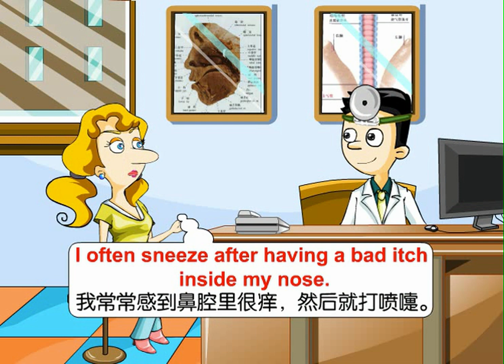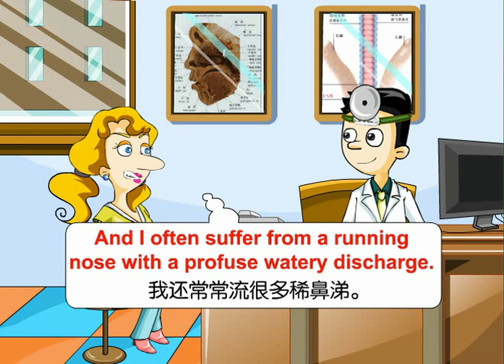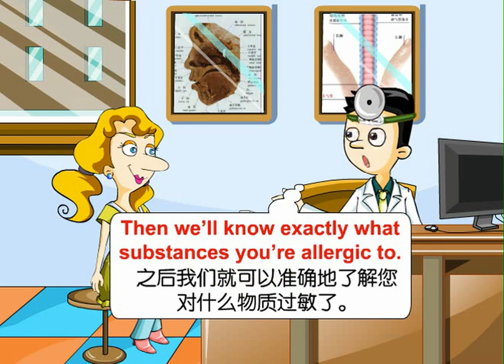1天1課 | 耳鼻喉科門診 Department of ENT | 365天英語會話王 | 醫院常見門診服務 Common Clinical Departments | English Speakin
1天1課 | 耳鼻喉科門診 Department of ENT | 365天英語會話王 | 醫院常見門診服務 Common Clinical Departments | English Speaking Dialogue Conversation | 365天英语口语王 | 280

【詳細解說】

(1) 「be accompanied by」意為「伴隨著」，例如：The disease is accompanied by sneezing and fever.（這種疾病常常伴隨著打噴嚏和發燒。）

(2) 「a fit of...」意為「（止不住地）一陣……」，表示無法控製住笑、咳嗽或打噴嚏等行為的一段時間。例如：She had a fit of the giggles and had to leave the room.（她止不住一陣傻笑，不得不離開了房間。）

(3) 「a running nose」意為「流鼻涕」，相當於「a runny nose」，例如：Paul had a sore throat and running nose all day yesterday.（保羅昨天一整天都嗓子痛還流鼻涕。）

(4) 「all year round」意為「全年」。

(5) 「penicillin-type drugs」意為「青黴素類藥物」。

learn_english_grammar
eslaspeak
talkenglish
learn english
english classes near me
learner language
esl classes near me
The best method to listen English
Reading English
Listen Reading Speaking Skill
LSRW
Listen English skill
English_Language_Learning
ListenandPractice1
englishlanguagelearning
listening English
listening English practice
listening skills
listening practice
learn English for beginner
listening comprehension
english speaking
listening beginner
learn English
learn English through story
english story
learning English
study English
english vocabulary
learn English through stories
speaking English
english listening practice
basic phrases
travel course
words listening
conversation speak
EFL
learning sleep Shadowing
IELTS
TOEIC
TOEFL
listening English
listening exercise
listen English
short English listening exercises
long listening skills
lessons beginner compilation
English podcasts
English language native speakers
beginners Englishclass101
how to teacher listening practice
Englishpod101 long play
school podcast quick native speaker
fast practice learn English
easy tutorial listening comprehension
English audio
English listening comprehension
learn English listening learning
English by listening conversation
learn listening English
listening beginner English speaking
ESL
Sleep Learning
IELTS
Effortless English
Speakwell English
Audiobooks
Confidence in English
Spoken English
English Speaking
Mini Story
Point of View
Natural English
Original Effortless English
Power English
Learn Real English
Flow English
Pronunciation
English Conversation
VIP Program
Easy English
Deep Learning
Rules to Learn English
American English
American Accent
English Skills
AJ Hoge
English TVI
Improve Vocabulary
Practice English Listening While Sleeping
Learn Sleeping
English TV
learn
lesson
vocabulary
study
grammar
pronunciation
learn
lesson
vocabulary
study
pronunciation
basic
course
words
travel
phrases